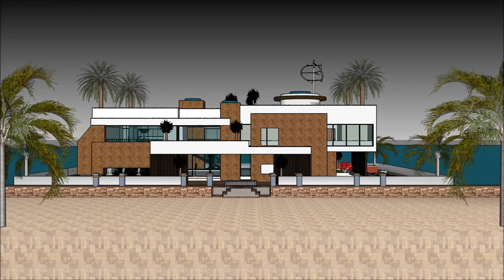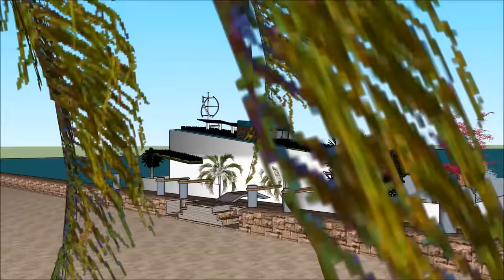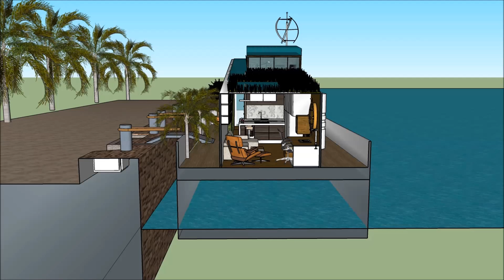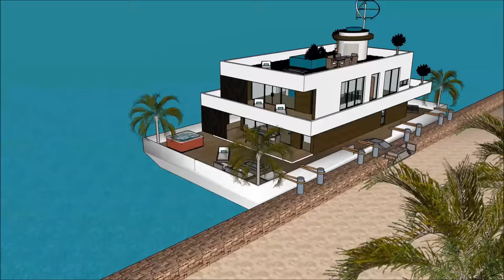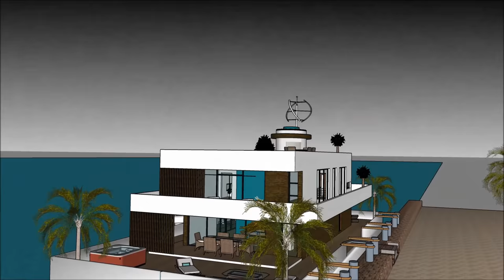Dhaka Luxury Houseboat বাসযোগ্য বজরা Yacht in BANGLADESH MALAYSIA living on a floating house ভাসমান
The Dhaka Luxury Houseboat বাসযোগ্য বজরা Yacht in BANGLADESH MALAYSIA living on a floating house ভাসমান  is made to sustain quality of life:

The Dhaka Luxury Houseboat বাসযোগ্য বজরা Yacht in BANGLADESH MALAYSIA living on a floating house ভাসমান  with high end living on the American w has three level plans with basement underneath it, which consist all the facilities needed for the renter. The Houseboat Barge has a unique modern

Dhaka Luxury Houseboat বাসযোগ্য বজরা Yacht in BANGLADESH MALAYSIA living on a floating house ভাসমান  It not only consist and aesthetic design, but also has renewable source of green energy by using the hot and cold water as an energy resource in the winter and summer, similarly having a small private windmill on top of the three level plan.